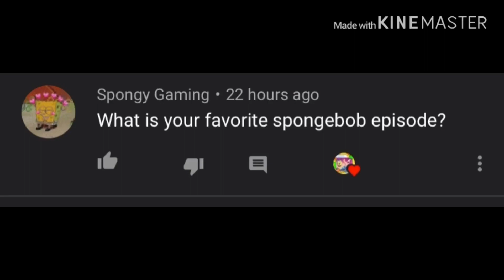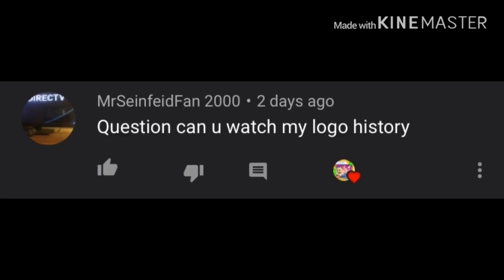Q&A (50 subscriber special)